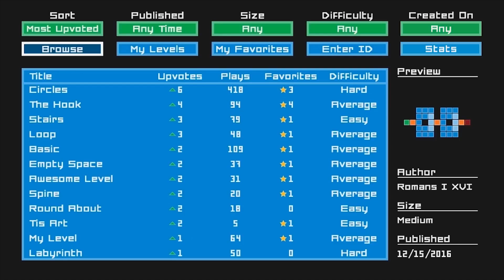Tiles – Official Gameplay Trailer (2018)